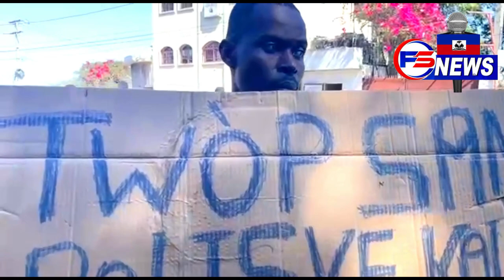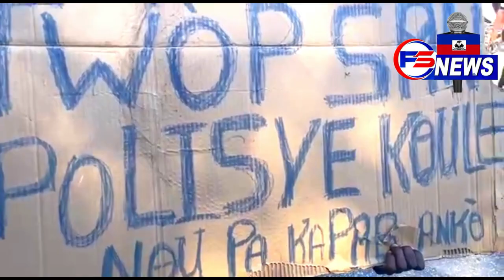Ariel viktim? Polisye anvayi kay Ariel ak DG Elbe yo kraze Aeroport Haiti plat